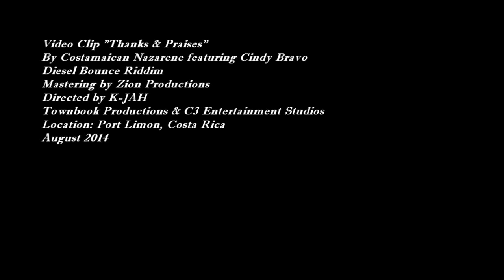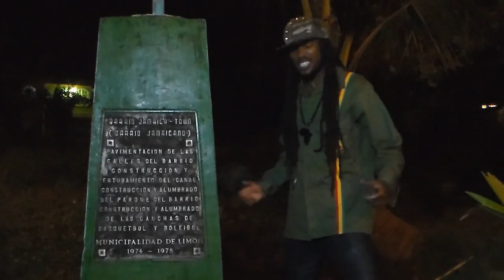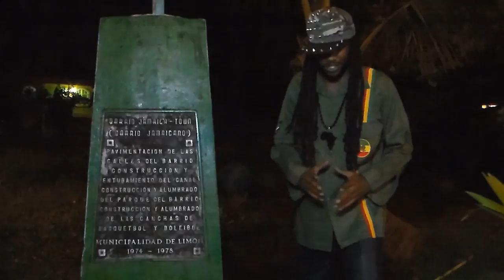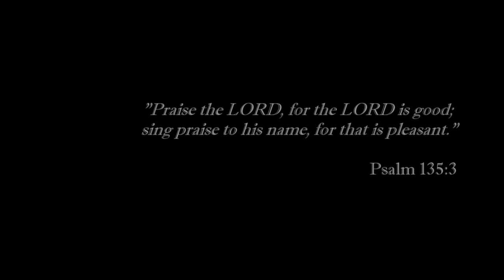Thanks & Praises Nazarene ft. Cindy Bravo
Diesel Bounce Riddim
Mastering by Zion Productions
Directed by K-JAH
Townbook Productions y C3 Entertainment Studios
Location: Port Limon, Costa Rica
2014